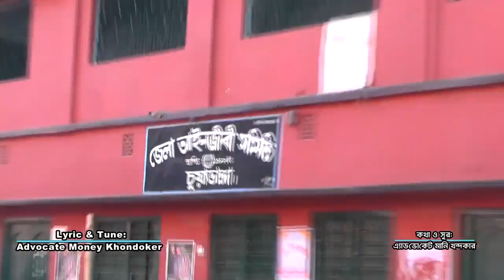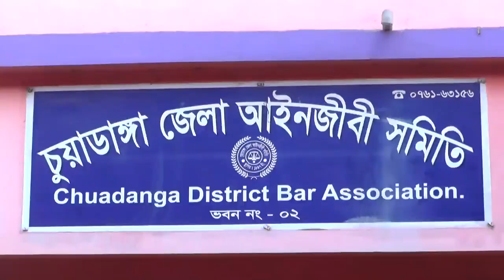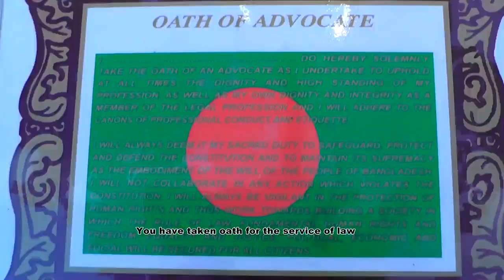ADVOCATE THEME SONG |HAMID | BIPASHA |EXCLUSIVE LAWYERS THEME SONG.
This advocate theme song is written by advocate Money Khondoker and tune by himself.The song about lawyer,which is the first advocate theme song in Bangladesh.There after many song writer has written about them,but this Money Khondoker's song is the first written song about the learned lawyer.I hope that this song will be memorable in the profession of lawyers community.

Song:Advocate theme song
Lyric:Ainjibi Ainjibi
Singer:Hamid |Bipasa
Lyric-Tune:Money Khondoker
Participants:Learned Advocates,Chuadanga District Bar Association.
Label: money Khondoker music.